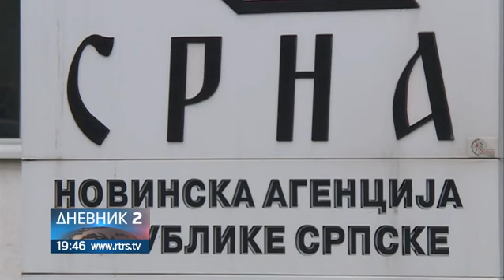Proslavljena krsna slava i 27 godina postojanja i rada novinske agencije SRNA